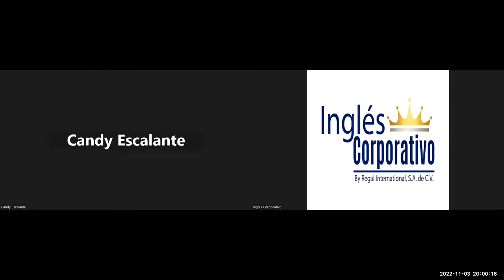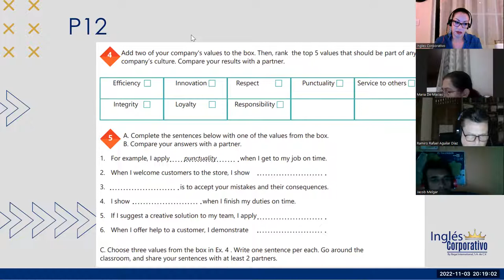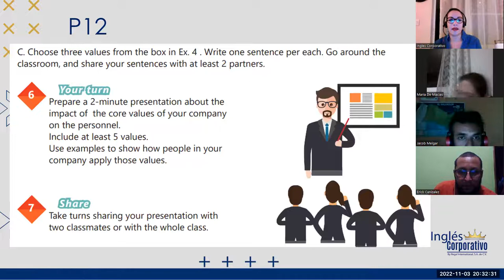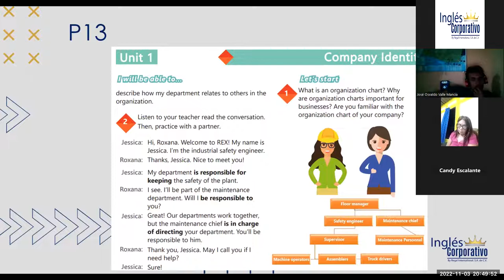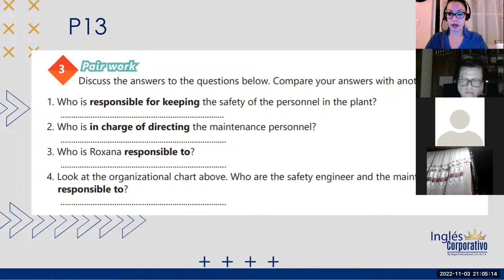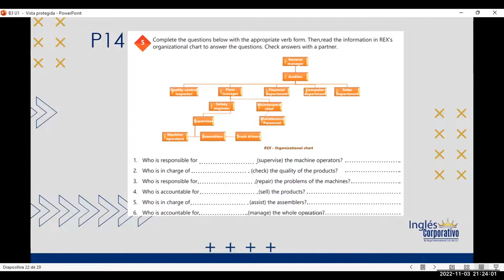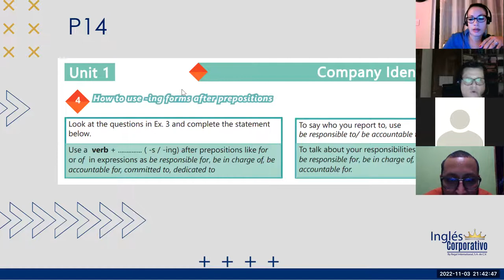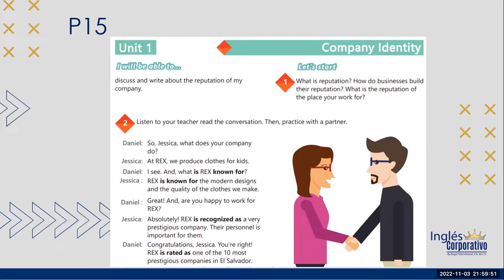Inglés Corporativo-3-Nov-2022- The passive voice